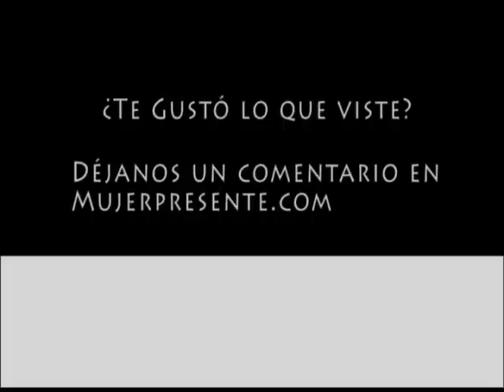Kutralco, el Wellness Spa de Chile. Conversación con Jaime Perry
Jaime Perry no explica cómo nació Kutralco,  el primer Wellness Spa de Chile y las terapias que ofrece.